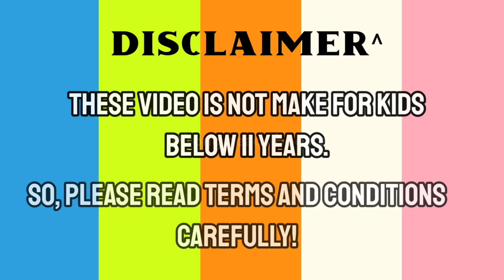Ertugrul Ghazi wrong heads puzzle game || best wrong head puzzle of ertugrul ghazi.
Ertugrul Ghazi wrong heads puzzle game, best wrong head puzzle of ertugrul ghazi, wrongheadspuzzlegame

wrong heads,wrong head fun,fun video,indian videos,wrong

tiktok wrong heads
wrong head puzzle game
puzzle games
kids wrong heads
best online puzzle game
wrong head solve
cartoon wrong heads
best wrong heads puzzle game
best puzzle game
reels wrong head
ertugrul ghazi wrong heads
moj wrong heads